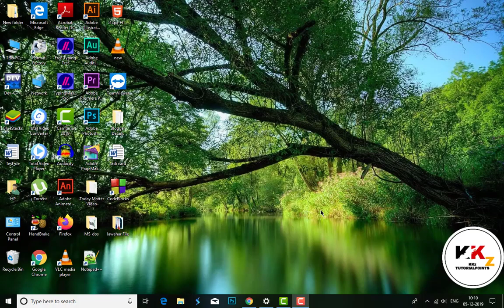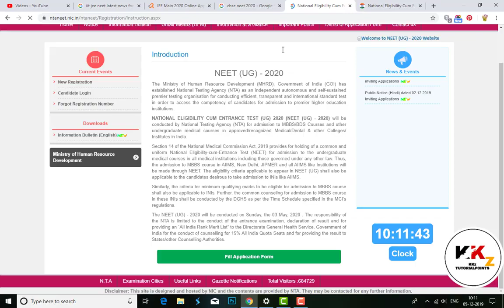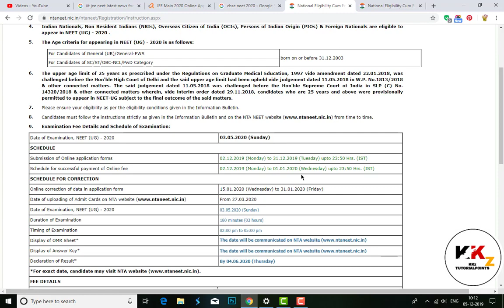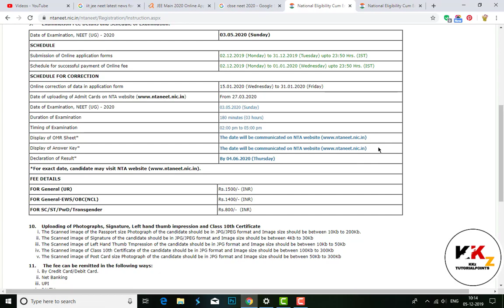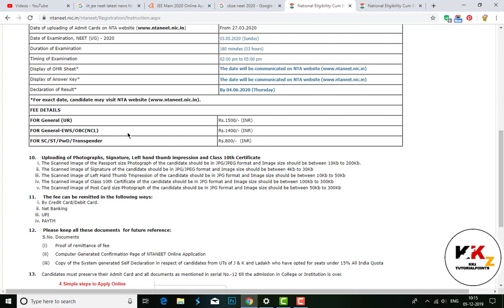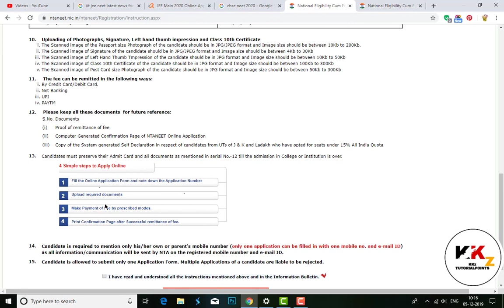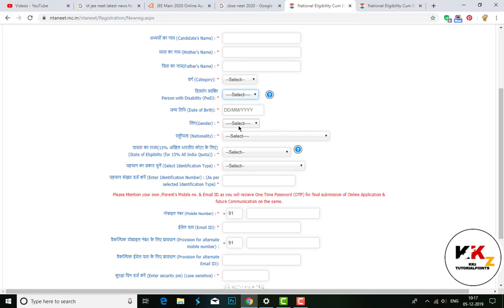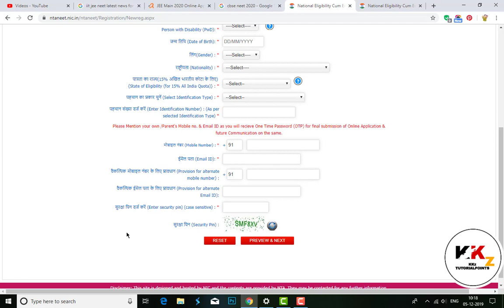Latest News for Neet Student 2020 Online Application Form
intro template use - Pixabay License
Music Credit- using video Decsription